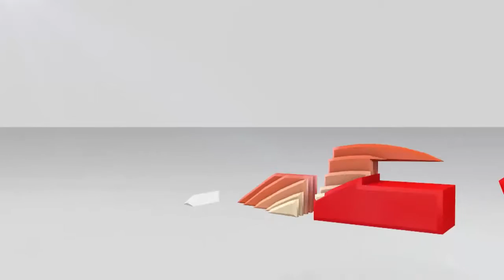ႏုိင္ငံသားစိစစ္ေရးလုပ္ေဆာင္ရာတြင္ ဥပေဒႏွင့္အညီလုပ္ေဆာင္ေပးရန္ စစ္ေတြေဒသခံမ်ားစုေဝးဆႏၵျပ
ရခုိင္ျပည္နယ္ရွိေမာင္ေတာနဲ႔ ဘူးသီးေတာင္ၿမိဳ႕နယ္ေတြမွာ ႏုိင္ငံသားစိစစ္ေရး လုပ္ေဆာင္ရာမွာ ဥပေဒနဲ႔ အညီလုပ္ေဆာင္ေပးဖို႔ ဒီကေန႔ မတ္လ ၂၁ ရက္ေန႔မွာ စစ္ေတြ႔ၿမိဳ႕ ၀ဂၤဘာကြင္းမွာ ေဒသခံေတြ စုေဝး ဆႏၵျပခဲ့တယ္လို႔သိရပါတယ္။